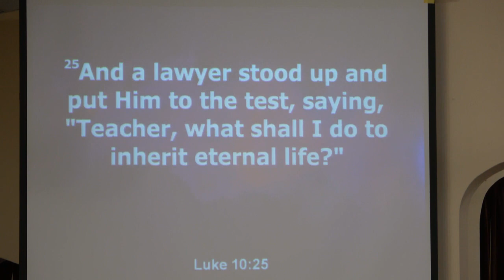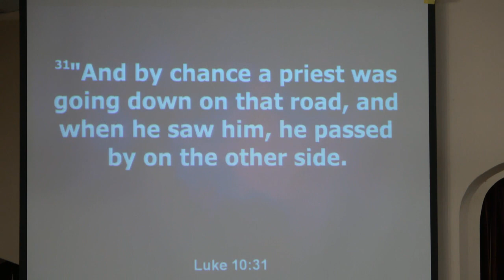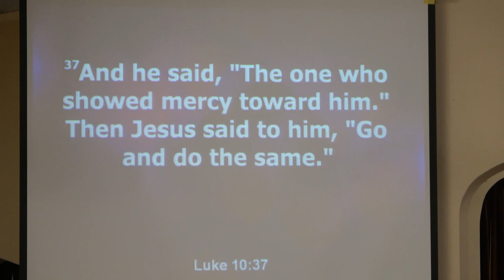Pitsburg Church of the Brethren - Scripture: Luke 10: 25-37 - Read by Diane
Guest Speaker: Dewayne Heck
Pastor: Ken Oren
Pianists: Norma Baker, Tom Walker

Order of service: Praise song, prayer for the service, youth, offering meditative music, scripture reading, message, sending song, benediction [not on video: personal interaction and prayers]